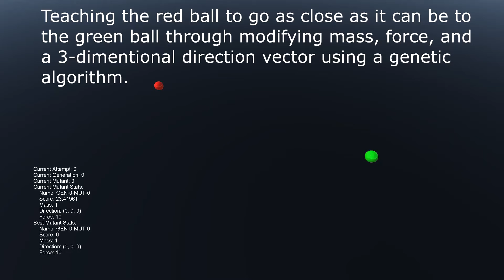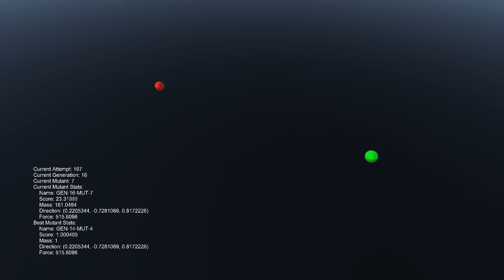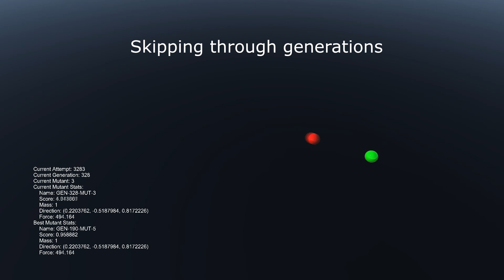Teaching a Ball to Launch Itself at Another (Genetic Algorithm)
Kinda fun, looking for more sophisticated implementations soon. (and improvements in my algorithm)